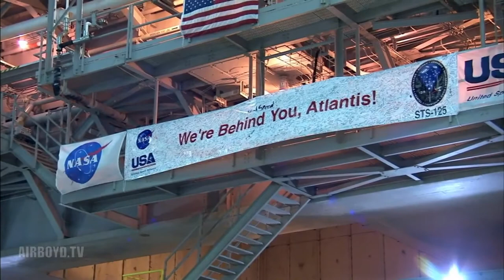Space Shuttle HD rollout compilation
Enjoy a compilation of beautiful HD footage of the space shuttle orbiters atop the Mobile Launch Platform, riding on the Crawler Transporter from the VAB to the pad 3 miles away. Evening and night shots seem more beautiful than during daytime. Footage from STS-122, STS-135, STS-133, STS-125 and STS-134.